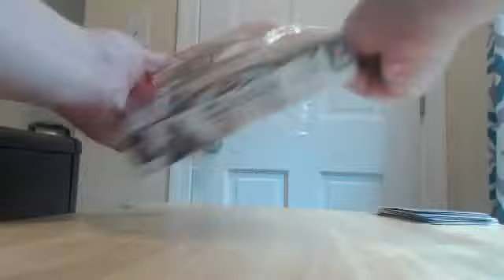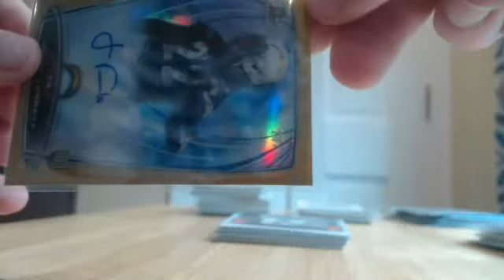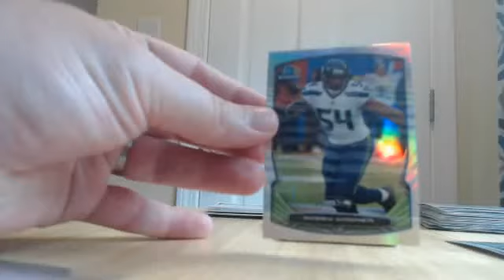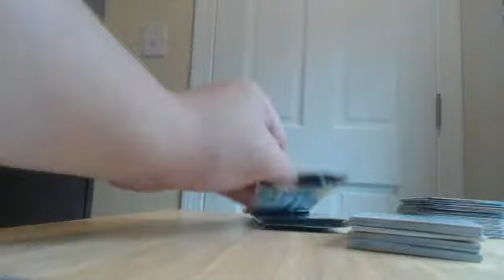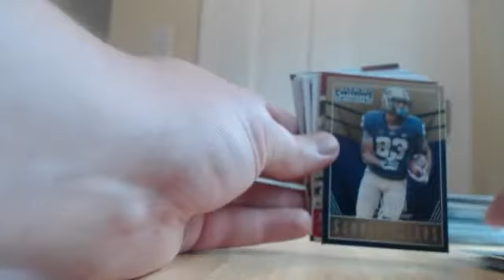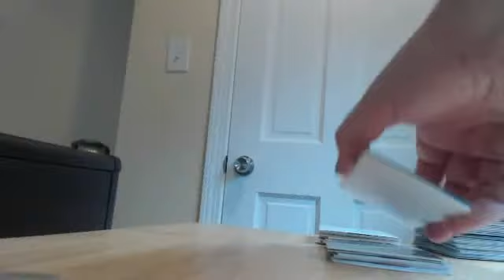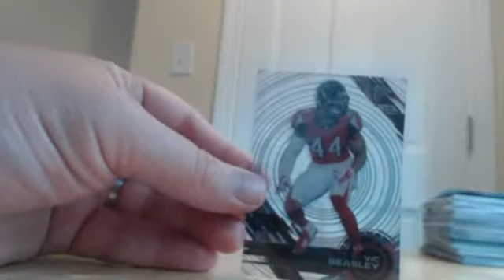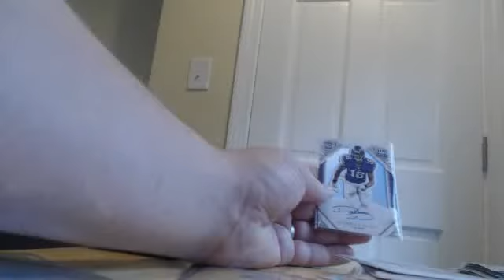8/2/2016 9BOX NFL MIXER PART 2 OF 2 PLUS RECAP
8/2/2016 9BOX NFL MIXER PART 2 OF 2 PLUS RECAP

2014 BOWMANCHROME/PRIZMRPS/TRED/CONTENDERS
2015 HITEK/CROWN/PRIZMDRAFT
2016 CONTENDERS